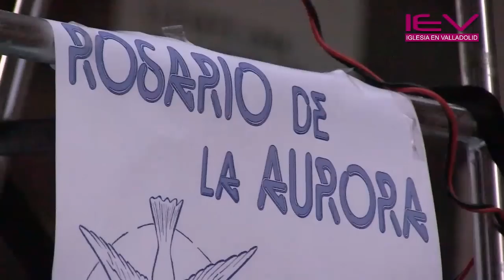Rosario de la Aurora_"María modelo del creyente"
Rosario de la Aurora celebrado en Valladolid el domingo 28 de octubre que comenzó a las 7 de la mañana en la Plaza de Colón hasta llegar a la S. I. Catedral donde se celebró una Eucaristía presidida por D. Luis Argüello, Vicario General de la Diócesis. Este Rosario se impregnó de la esencia del Año de la Fe que nuestra Diócesis vive con devoción y alegría.